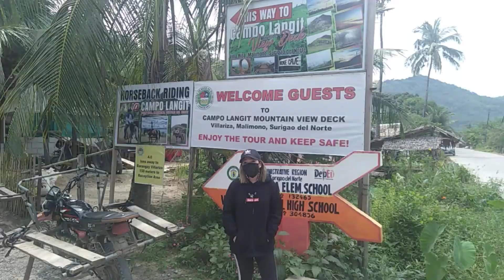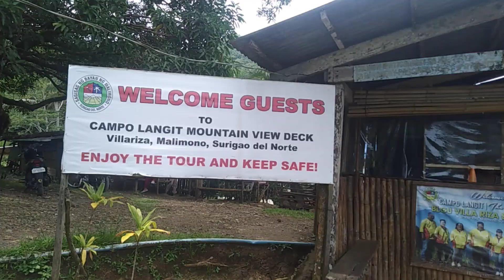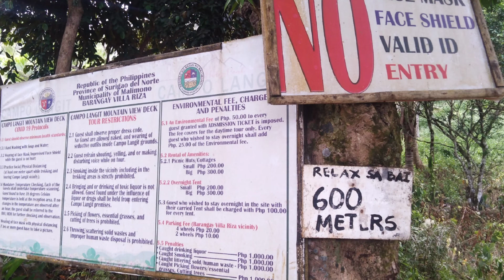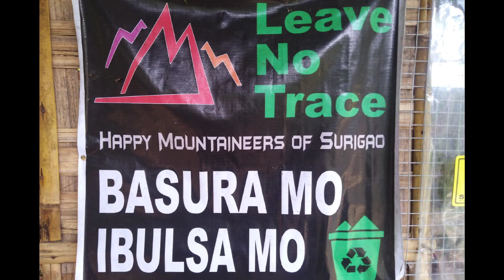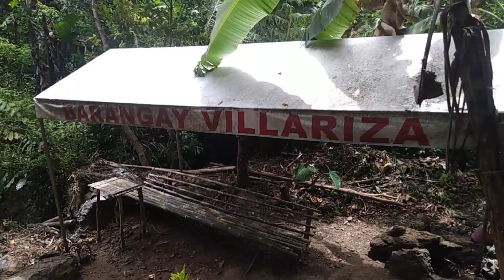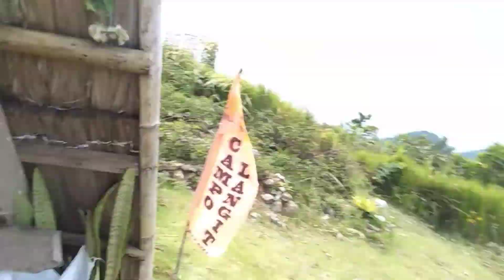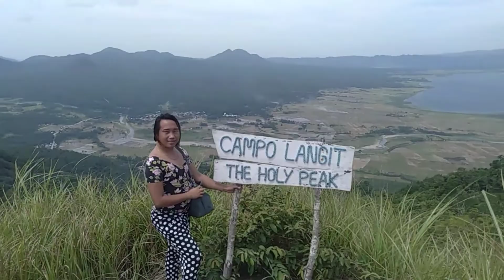Wow na wow campo langit @ barangay villariza malimono surigao del norte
Fresh air
New tourist spot from Municipality of Malimono. Its more fun in the Philippines